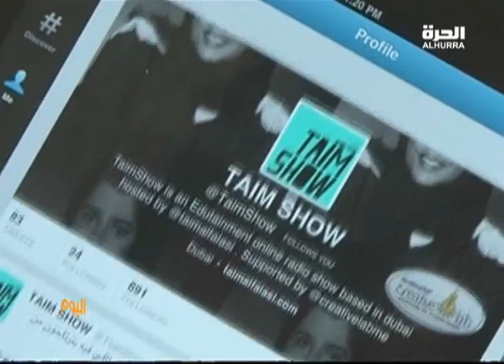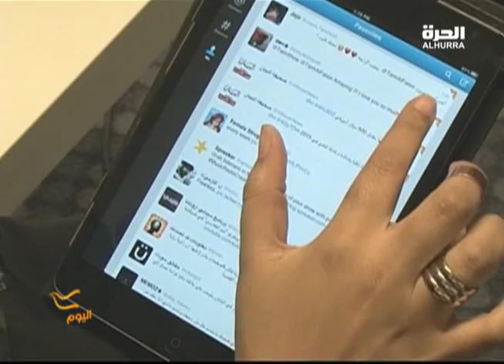مع أول إماراتية تؤسس إذاعة عبر الإنترنت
في زمن الصورة ثلاثية الأبعاد و الوسائط البصرية المتعددة يعود الألق للصوت وحده من أبواب التكنولوجيا الفسيحة.. مفارقة يجسدها ازدهار محطات الإذاعة عبر الإنترنت..وهو المجال الذي اختارته فطيم الفلاسي لتكون اول إماراتية تؤسس إذاعة عبر الشبكة العنكبوتية لتنقل نبض جيلها و رؤيته لقضايا المجتمع و العالم .. المزيد في تقرير مصطفى سوكحال لمشاهدة الحلقات الأحدث من البرنامج